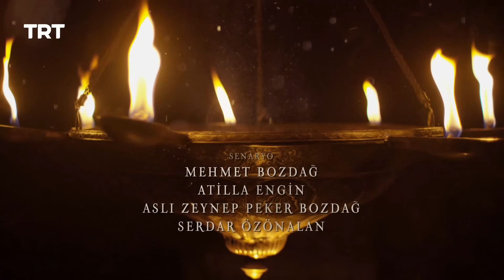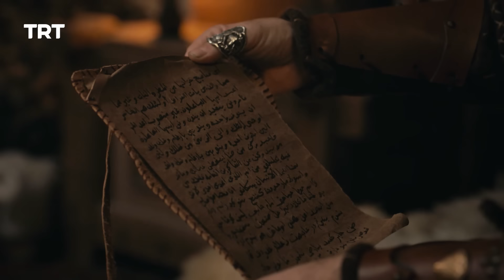Ertugrul Ghazi Urdu | Episode 23 | Season 5